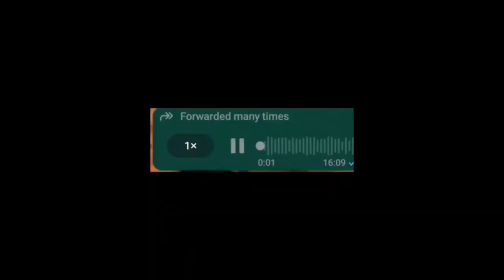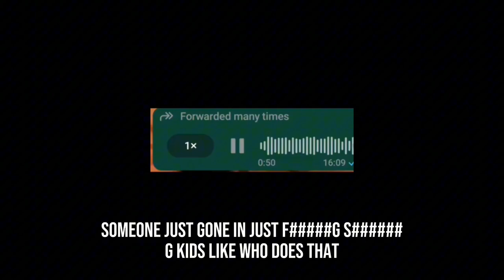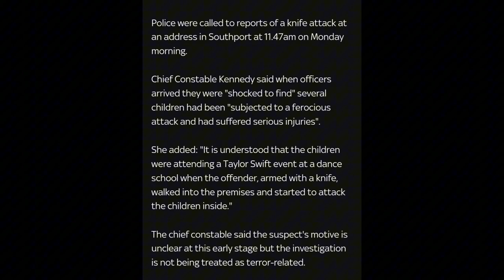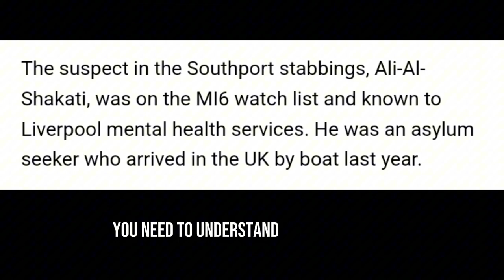Southport Tragedy: Heartbreaking Mur*er Case Involving Children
In this video, we cover the tragic and devastating mur*er in Southport involving children. We provide details on the incident, the ongoing investigation, and the impact on the community.

Like the video if you found it engaging
Comment with your thoughts and share your favorite moments
Share with friends who love trending news and viral content